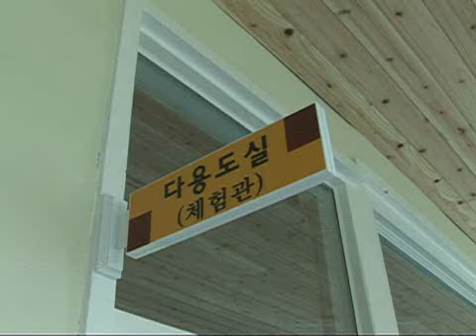인간극장 - Screening Humanity 20091020 #001